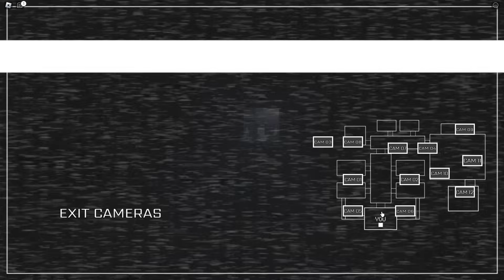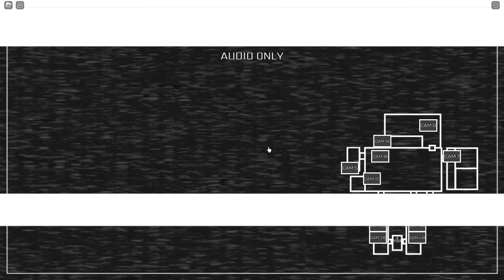Baby Gets ADOPTED by FNAF FAMILY!